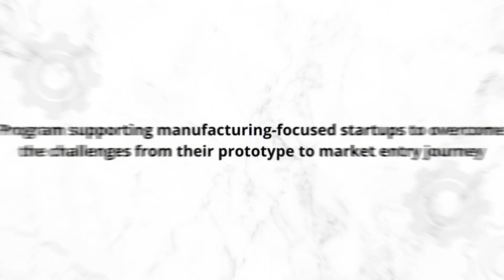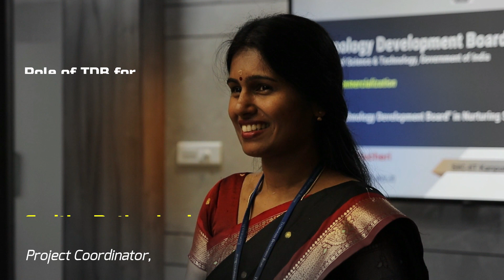NIRMAN | DST x SIIC IIT Kanpur | Startup Accelerator | 2022 Cohort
Progressing in close league with its objective, the NIRMAN Accelerator Program, supported by the Department of Science and Technology, to nurture disruptive manufacturing startups in the HealthTech and AgriTech domains, received a pool of 93 applications.

After a rigorous evaluation round, 15 promising startups were shortlisted to join the cohort, further supporting the development of their indigenous technology solutions.

Developing further, the 3-day Residential Workshop achieved participation from industry leaders unpacking critical themes around Product Development for the 15 stellar startups.

In this view, we're delighted to present a comprehensive visual experience of the program that is accelerating innovations for sustainable world.